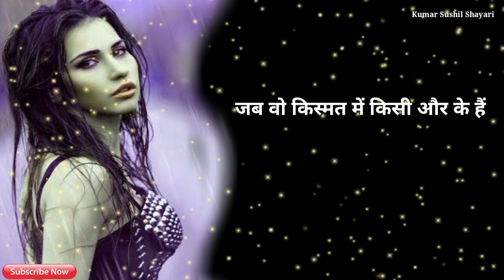दर्द भरी न्यू शायरी रिंगटोन | shayari ringtone | 2021 की शायरी रिंगटोन | shayari dhokha bewafa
दर्द भरी न्यू शायरी रिंगटोन 🍁shayari ringtone 🍁 gam bhari shayari 🍁 shayari dhokha 🍁 bewafa ringtone

2021 ki dard bhari shayari, 2021 ki dard bhari shayari video, 2021 dard bhari shayari, 2021 new dard bhari shayari, 2021 दर्द भरी शायरी, tik tok dard bhari shayari 2021 ki, 2021 ke dard bhari shayari, 2021 की शायरी, 2022 की शायरी वीडियो, 2021 की शायरी गम भरी, 2021 की शायरी दर्द भरी, 2021 की शायरी रिंगटोन, 2021 की शायरी न्यू, 2021 की शायरी लड़कियों की, 2021 की शायरी टिक टॉक, 2021 की शायरी अच्छी अच्छी, 2021 की शायरी टिकटोक, 2021 की शायरी दीजिए, 2021 की शायरी हिंदी में